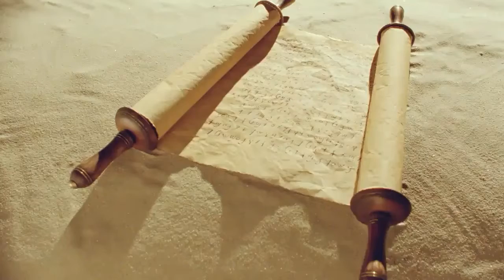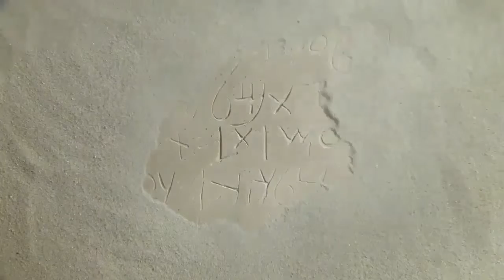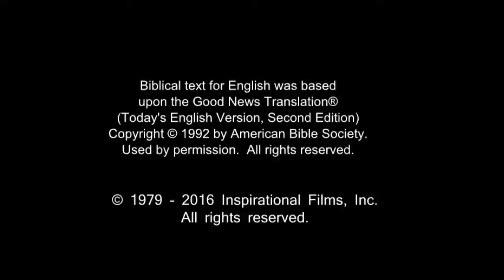French Life Saving Message! Jesus! Jesus! Jesus Save me! Risen Jesus Saves!(59)